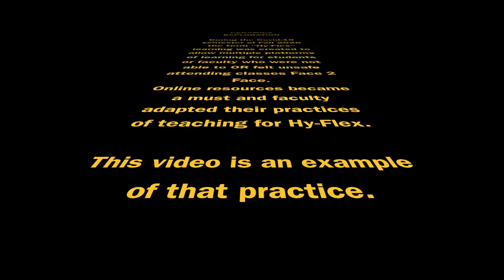Ceramics Exploration Project 1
4:26 is Wedging
6:42 Slab Building
12:49 Coil form
14:41 Pinched form
This demonstration of slab, pinch, and coil built forms covers the needed processes for using clay to create the components for project 1 for the Plymouth State University Foundations of Ceramics: Exploration course.